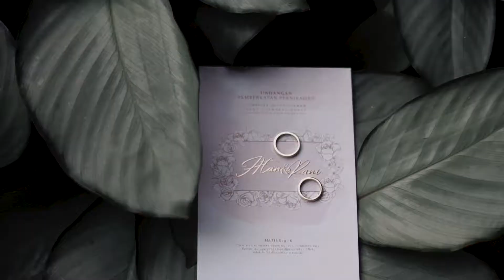The Holy Matrimony of Rani & Atan